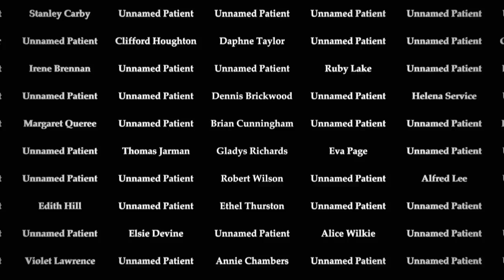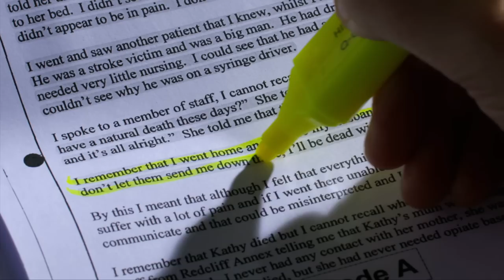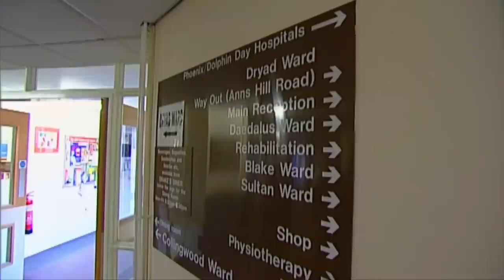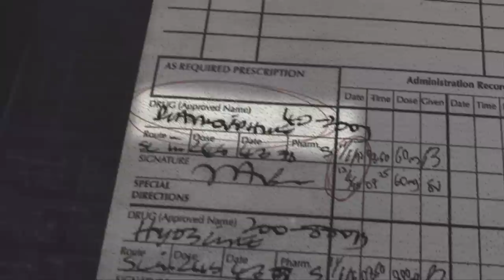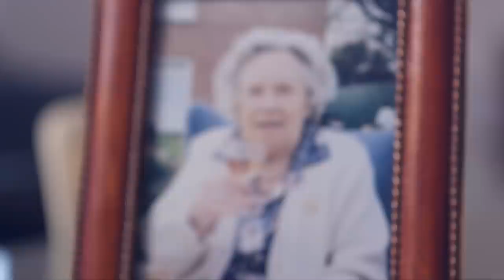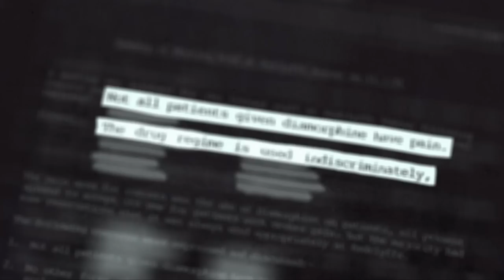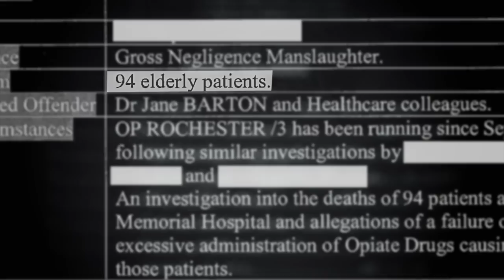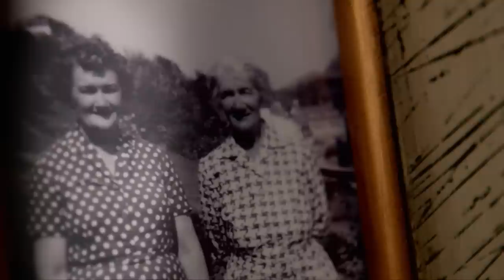Killed in Hospital - BBC Panorama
An official inquiry has found that more than 450 patients had their lives cut short at an NHS hospital.

Many were given fatal doses of painkillers even though they were not terminally ill and had only been admitted for rehabilitation following routine operations.

So what was really going on at the Gosport War Memorial Hospital?